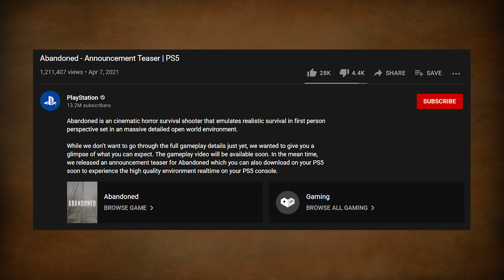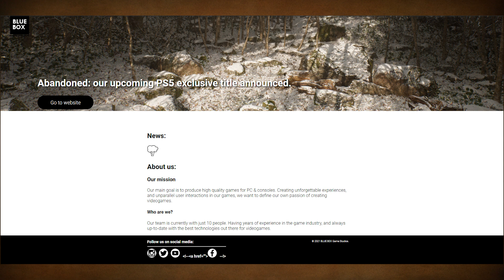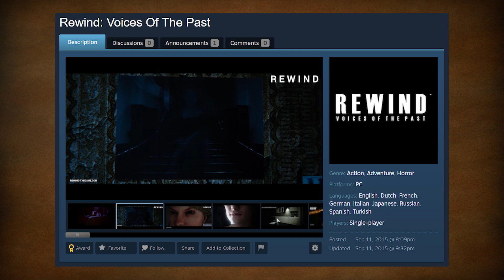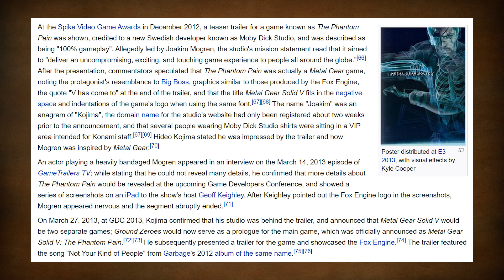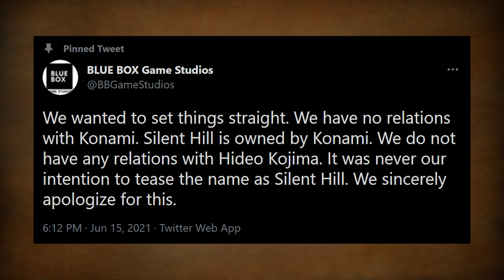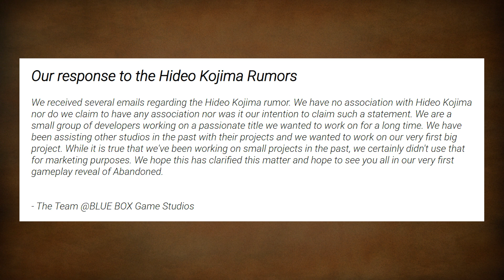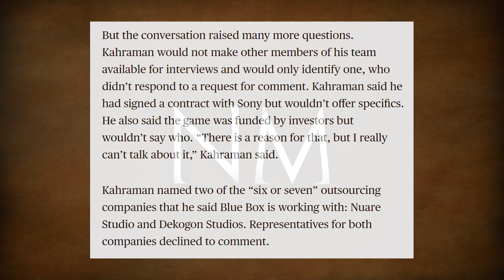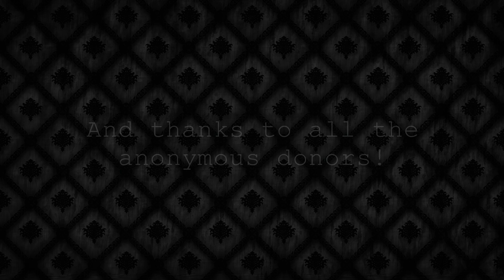Abandoned: A Mystery Game Spirals Out of Control